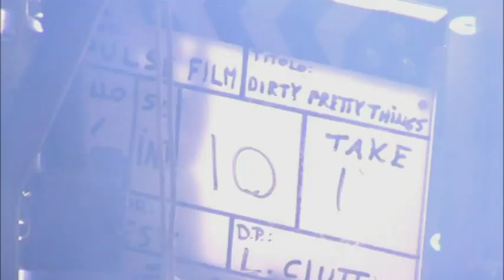Dirty Pretty Things - The Making of Bang Bang Your Dead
DVD extra